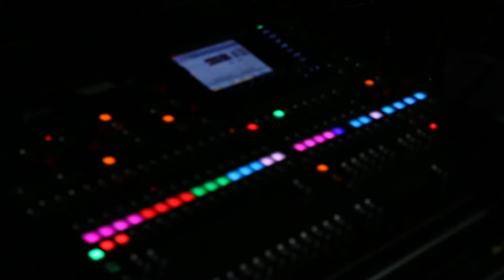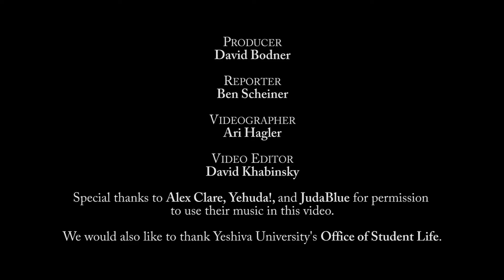Shield News: Chanukah Concert recap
Check out this recap video from the Yeshiva University undergraduate student broadcast channel of the YU annual chanukah concert.  The concert featured Alex clare and Yehuda! and Judablue.  Watch to see if you got on video!